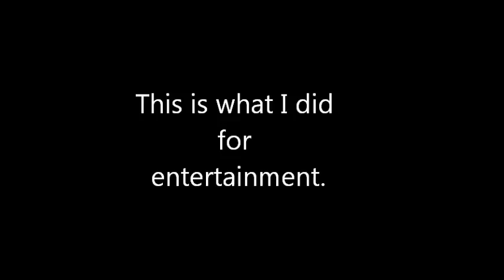[ROBLOX] Blowing Stuff Up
Me obliterating three skyscrapers for entertainment.

Join H.D.A!